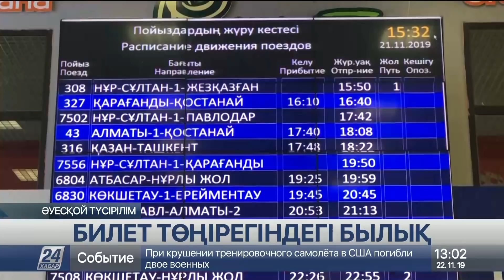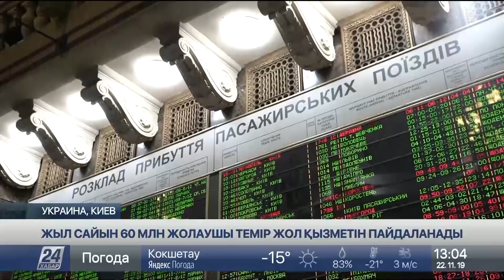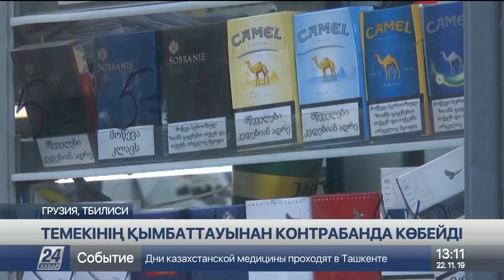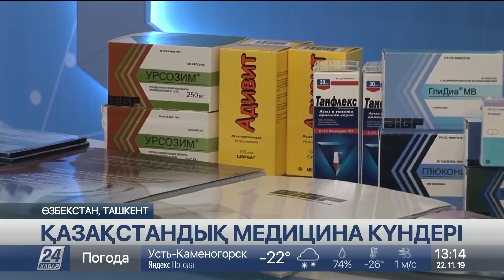22 қараша 2019 жыл - 13.00 жаңалықтар топтамасы